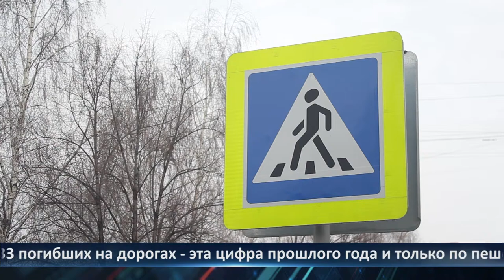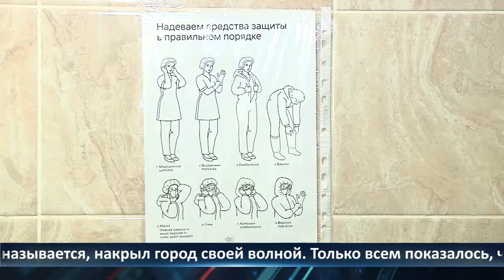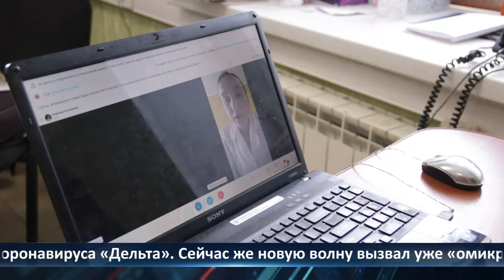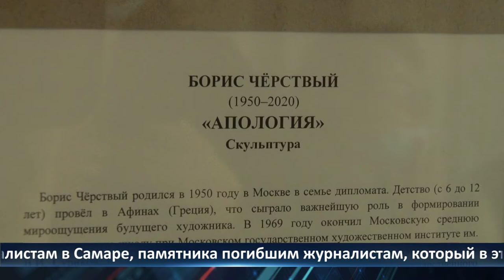Неделя Города — новости Рязани 28.01.2022